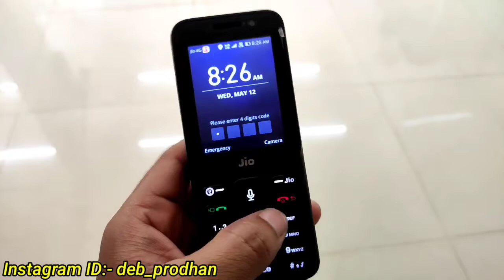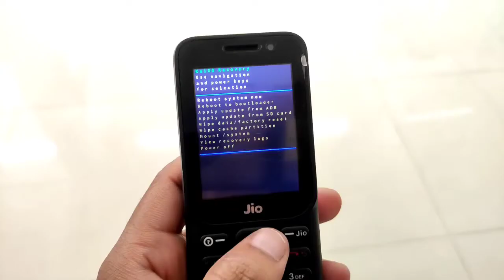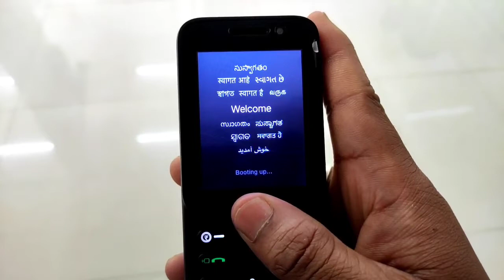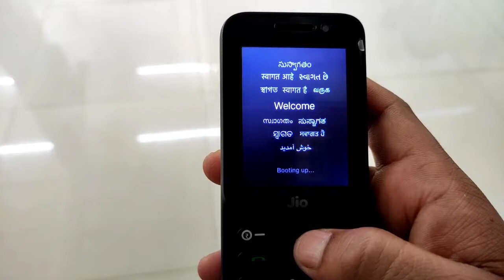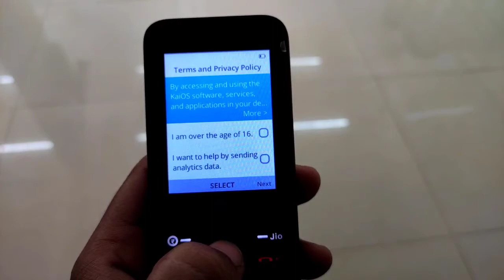Jio Phone New update today| LYF JIO F320B Hard Reset OR Pin Lock Remove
F320B Hard Reset OR Pin Lock Remove jiohardreset​ lyfhardreset​ pinunlockjio​ jiohardrest​ unlockpinjio​ jio4g​ ●▬▬▬▬▬▬▬